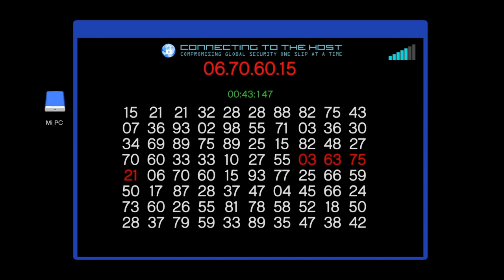GTA online El robo del podio DLC chop shop